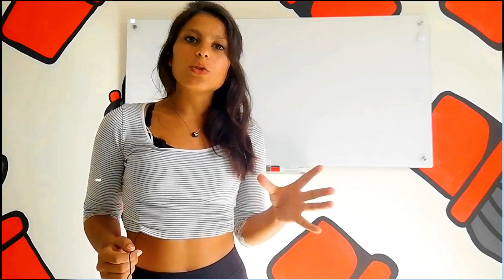Par où commencer quand on reprend sa vie en main?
😳🍆 xxxxPar ou commencer quand on reprend sa vie en main?...
📆Rejoignez mon canal telegram!

Je vous invite à rejoindre mon nouveau canal telegram! C’est un canal pour échanger, et ou je donne désormais et quotidiennement du contenu exclusif, des videos, des voceaux,et des articles, avec des conseils pour dépasser sa timidité, et développer ses techniques de séduction. Ce canal est aussi un lieu ou on est entre nous, ou vous pouvez parler sans jugement de vos problèmes, et puis on est entre nous, on peut se parler plus librement et sans jugement!

Vous pourrez aussi me contacter plus facilement et m’exposer votre situation où même, prendre RDV avec moi en rejoignant la communauté des hommes qui veulent sortir du lot!